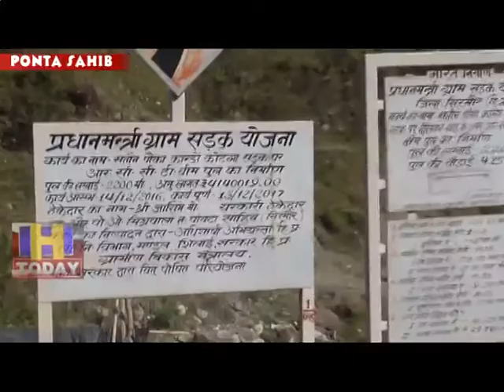25 APRIL SPEED 3